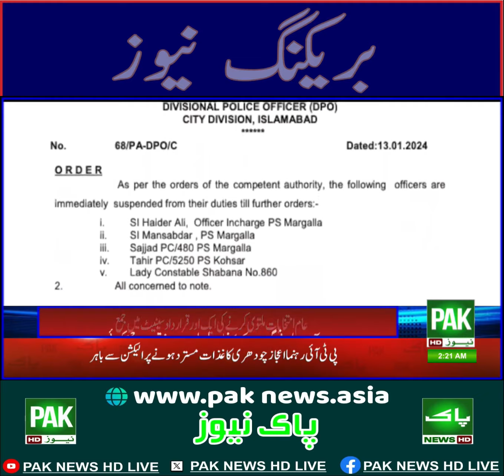بریکنگ نیوز Pak news hd live#Pakistan